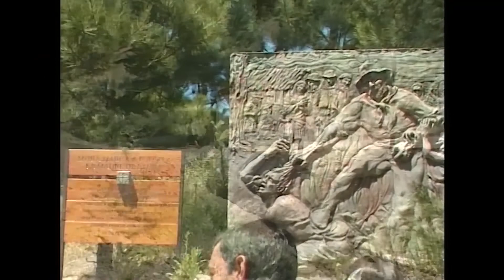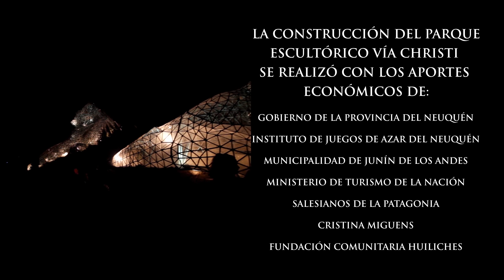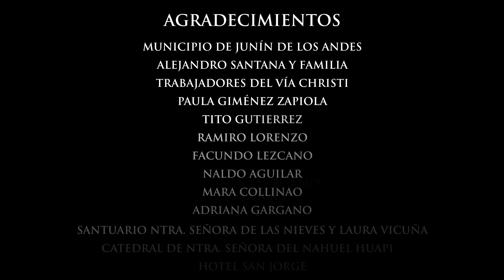EL FARO - versión reducida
Documental reducido sobre la historia del Via Christi en Junin de los Andes, para ser presentado en la Feria Internacional de Turismo 2022